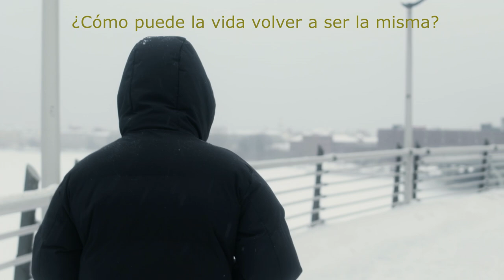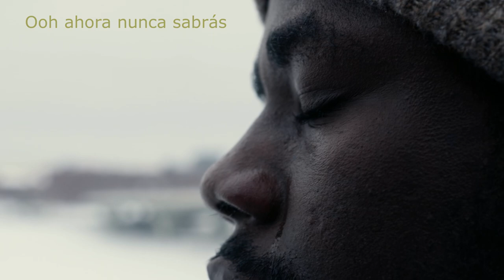Since I Lost You - Genesis